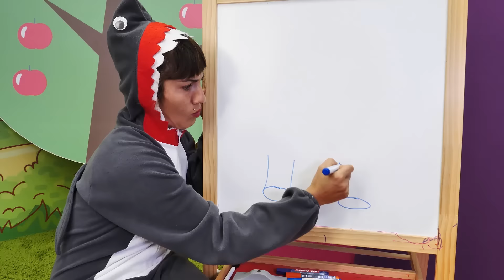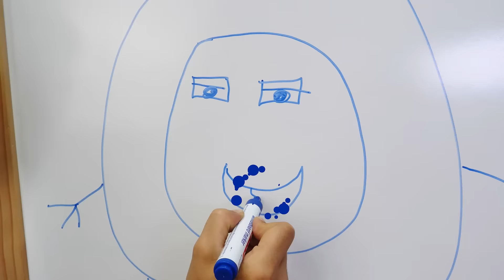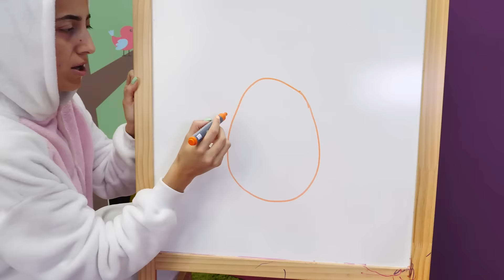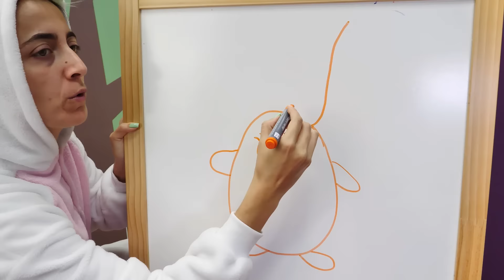Unicorn ile Shark ressam oluyorlar. Okul öncesi eğlenceli resim çizme oyunu. Komik video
Unicorn ile Shark değişik bir şey denemek istiyorlar. Ya ressam olsalar? Okul öncesi resim çizme oyunu başlıyor! Komik video izleyelim. İlk olarak Shark deniyor. Oddbods oyuncağını çizecek. Olamaz... Müşterisi beğenmedi resim ücretini de ödemediler... Eyvah!

Eğlenceli videoları Oyuncak Kraliyeti kanalında izleyin!